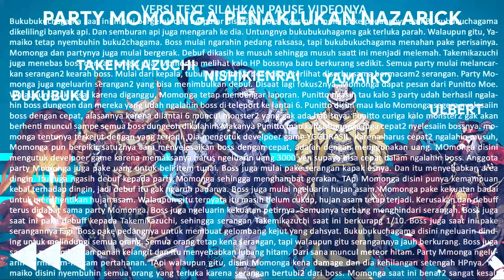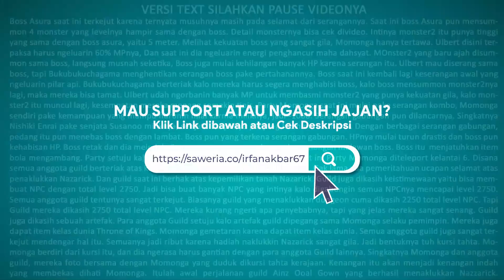PENAKLUKKAN TERHADAP NAZARICK ! CERITA AINZ SEBELUM KE ISEKAI ( VIDEO PART 2 )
Video ini membahas cerita tambahan dari cerita novel overlord. Yang dibahas divideo ini adalah kisah awal mula terbentuknya guild ainz ooal gown. Disini diceritain kehidupan Ainz sebelum masuk ke isekai.

Mau nanya2?